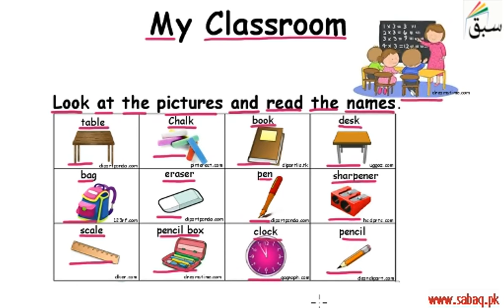My Classroom (names of things in my classroom), English Lecture | Sabaq.pk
My Classroom  (names of things in my classroom)
This video is about:  My Classroom (names of things in my classroom)

CLASSES WE COVER AT SABAQ.PK / SABAQ FOUNDATION:

1. KG
2. Class 1
3. Class 2
4. Class 3
5. Class 4
6. Class 5
7. Class 6
8. Class 7
9. Class 8
10. Class 9
11. Class 10
12. Class 11
13. Class 12
14. Class 13
15. Class 14
16. MCAT
17. ECAT
18. CSS

BOARDS WE COVER AT SABAQ.PK / SABAQ FOUNDATION:

1. FBISE
2. Sindh Board
3. KP Board
4. Balochistan Board
5. Cambridge

STUDY MATERIAL WE OFFER AT SABAQ.PK / SABAQ FOUNDATION:

1. Physics Lectures
2. Chemistry Lectures
3. Mathematics Lectures
4. Biology Lectures
5. English Lectures
6. General Science Lectures
7. Computer Science Lectures
8. General Math Lectures
9. Accounting Lectures
10. Statistics Lectures
11. Advance Accounting Lectures
12. Cost Accounting Lectures
13. Practice Tests
14. Physics Practical
15. Chemistry Practical